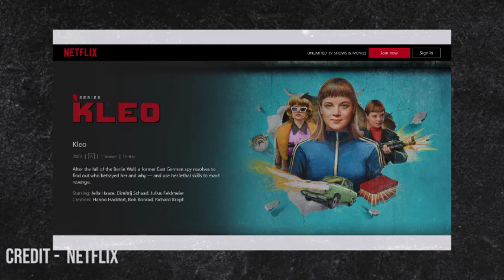Kleo Season 2 Confirmed Netflix Release Date